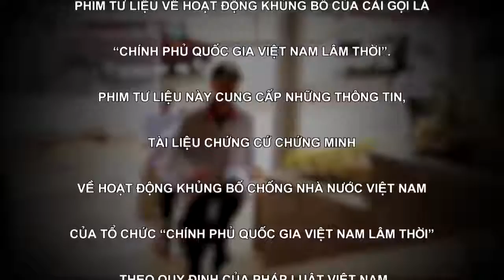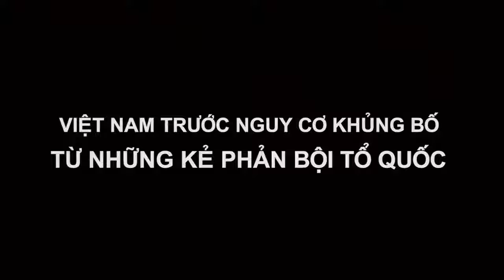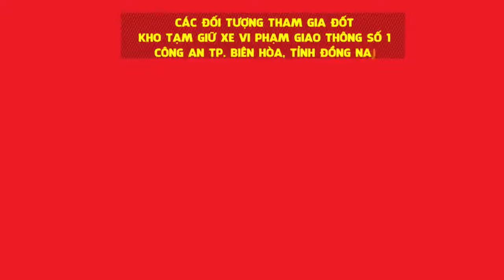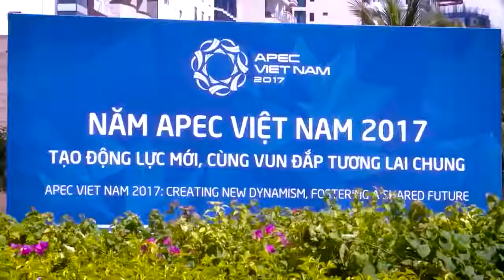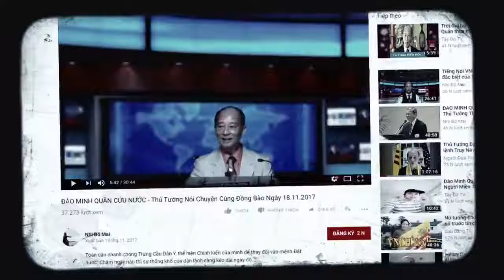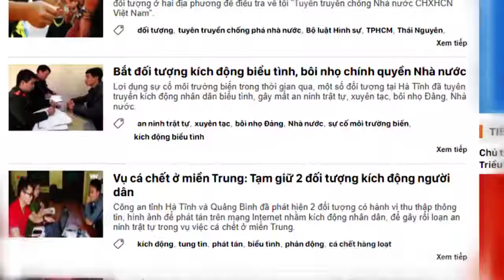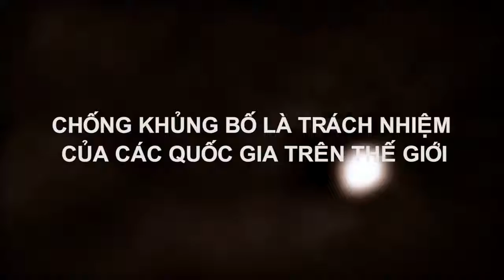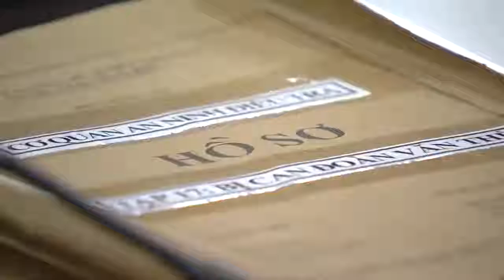Phim tư liệu về hoạt động của cái gọi là Chính phủ quốc gia Việt Nam lâm thời